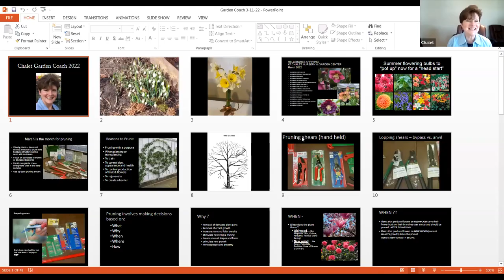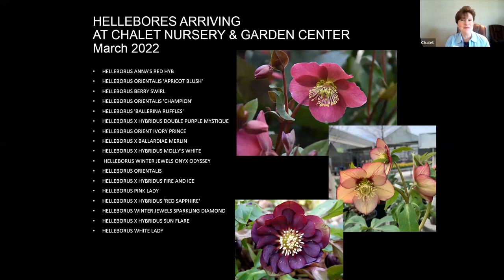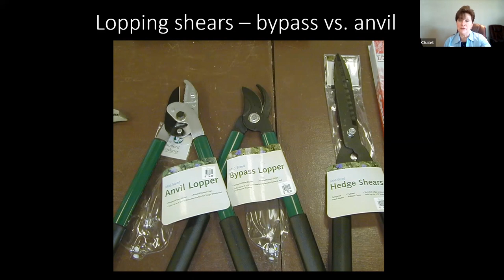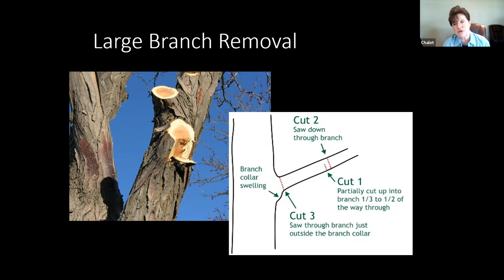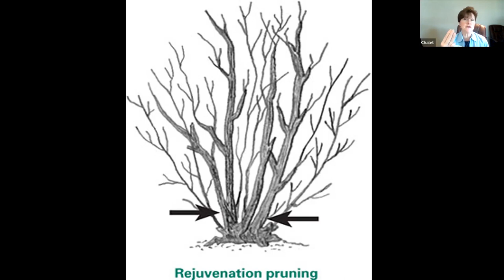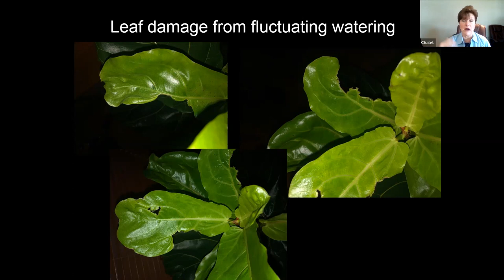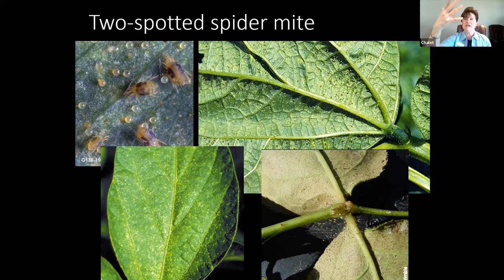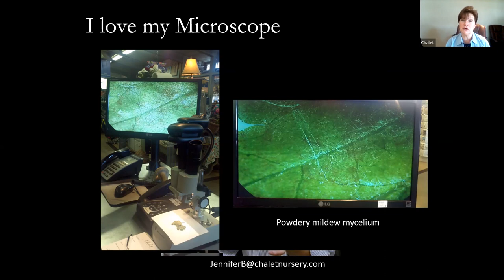Garden Coach 3/11/22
Garden Coach is our bi-weekly webinar series where Chalet Horticulturist, Jennifer Brennan, tells us what we need to do NOW in our gardens to be successful. She also answers your burning questions.

Here is a link to an online collection of products mentioned in today’s webinar